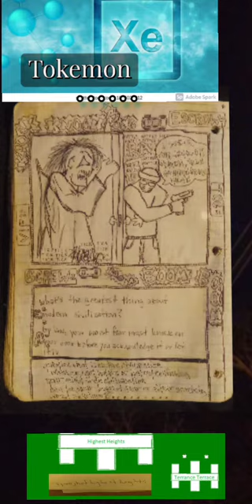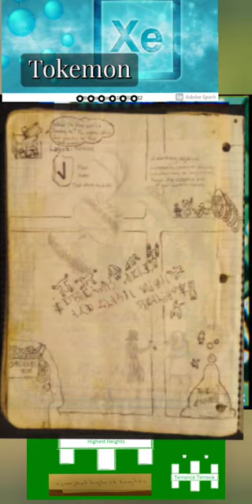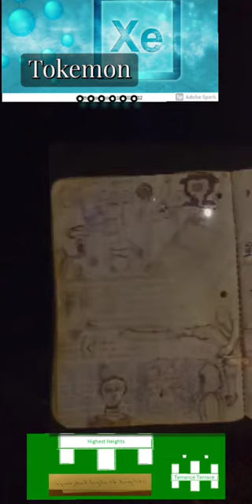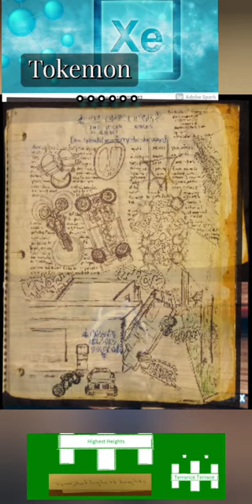📌 violin and bass 🕳 ntrack9 📌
Thug Game Radio Dramatization
Mafia Files :: comic books
a painter reflects
the geodome surface